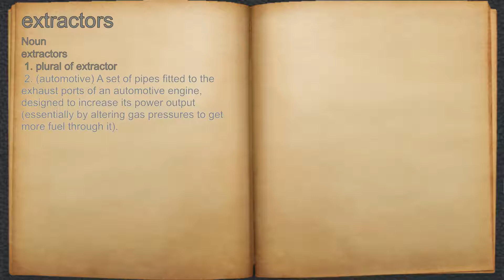What does extractors mean?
A spoken definition of extractors.

Intro Sound:
Typewriter - Tamskp